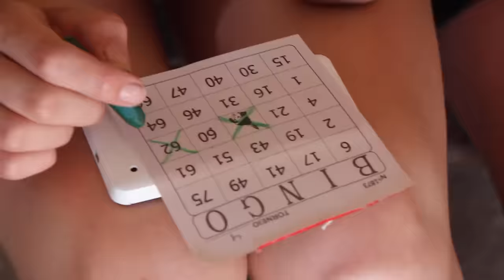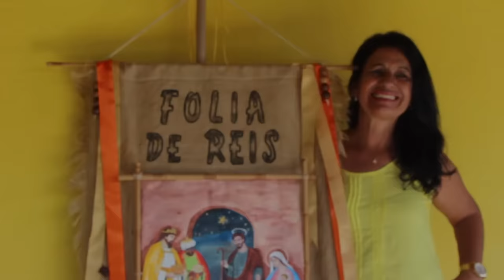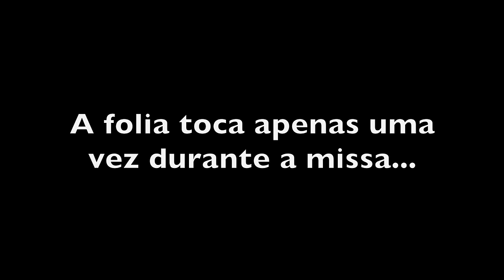FESTA NOSSA SENHORA DA CONCEIÇÃO - PONTE NOVA - LAGOINHA